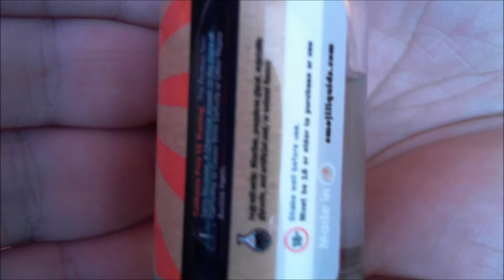Emoji - Oh So Juicy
3mg Nicotine
Sigelei 150w TC - Uwell Crown - 0.25 ohm coil at 100w

A very nice creamy mouth watering peach jellies vape.